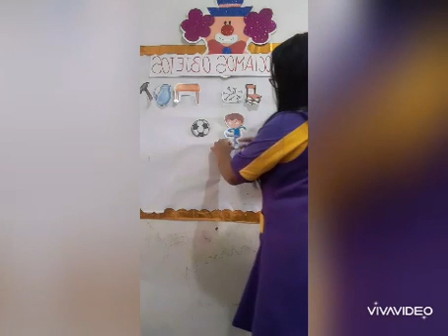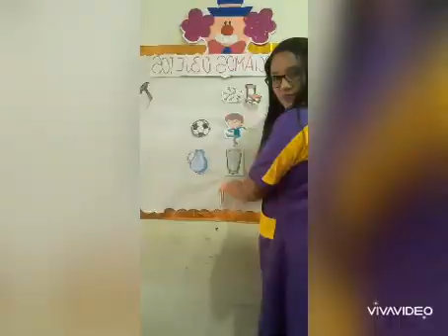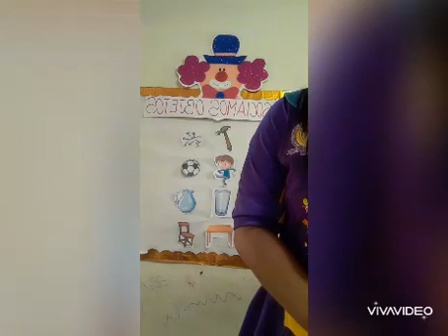Inicial 4 años Comunicación